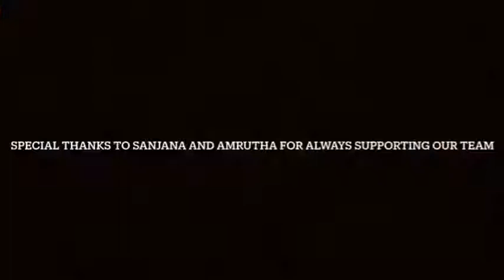Sapthami Gowda Birthday Special Song || RBD Academy